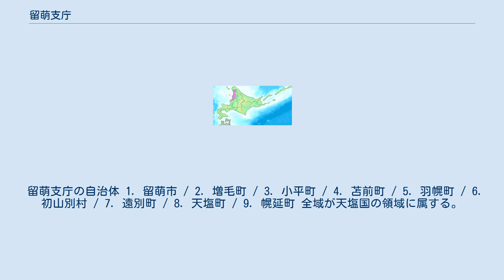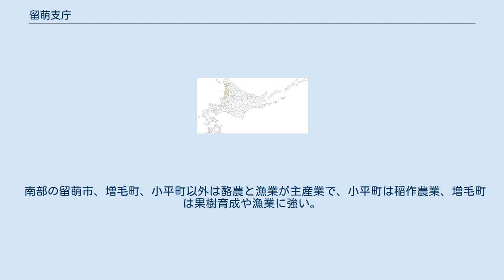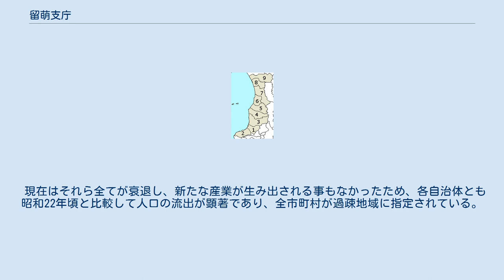留萌支庁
日本 」 北海道 」 留萌支庁（現・留萌振興局） 留萌支庁舎（現・留萌振興局） 留萌支庁（るもいしちょう）は、かつて北海道に存在した支庁のひとつ。
支庁名は天塩国留萌郡に由来する。
支庁所在地は留萌市。
2010年（平成22年）4月1日、留萌振興局に改組。
 道内における留萌支庁の位置 以下は、留萌市を中心とする都市雇用圏（10% 通勤圏、中心都市の DID 人口が1万人以上）の変遷である。
 留萌支庁の自治体 1. 留萌市 / 2. 増毛町 / 3. 小平町 / 4. 苫前町 / 5. 羽幌町 / 6. 初山別村 / 7. 遠別町 / 8. 天塩町 / 9. 幌延町 全域が天塩国の領域に属する。
 南部の留萌市、増毛町、小平町以外は酪農と漁業が主産業で、小平町は稲作農業、増毛町は果樹育成や漁業に強い。
留萌市の数の子輸入量と加工高は全国シェアの80%以上を占めたこともある。
たらこの国内輸入と加工も全国シェアの60%以上を占めていた。
19世紀は小平町、苫前町を中心にニシン漁が活況を呈した。
 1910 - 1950年代までは天塩町、幌延町、羽幌町、苫前町、小平町などで林業が盛んであった。
天塩港は天塩川を通じて天塩國内陸部からの木材輸出、留萌港、羽幌港は鉄道を利用しての輸出を盛んに行なっていた。
 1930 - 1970年代までは羽幌町、小平町、幌延町、留萌市で炭鉱町が形成され、炭鉱鉄道が管内に縦横無尽に張りめぐされていた。
 現在はそれら全てが衰退し、新たな産業が生み出される事もなかったため、各自治体とも昭和22年頃と比較して人口の流出が顕著であり、全市町村が過疎地域に指定されている。